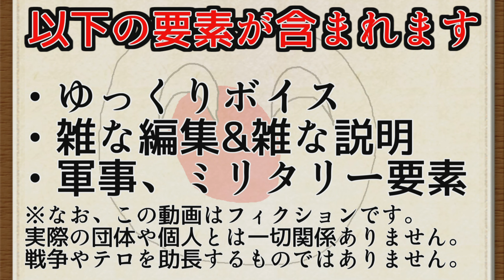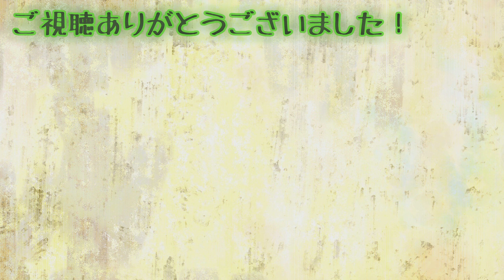"短距離ミサイル縛り"のF-22と"フル装備"のF-15はどっちが強いのか！？【DCSWorld】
一瞬の出来事。

◆かちゃーん公式グッズできました！

※不適切なコメントが投稿された場合、Youtubeによる自動BAN或いはあまりにもひどいものは手動で削除の可能性があります。節度・ルールを守って書き込んでください。また、この動画は政治的な意図はありません。